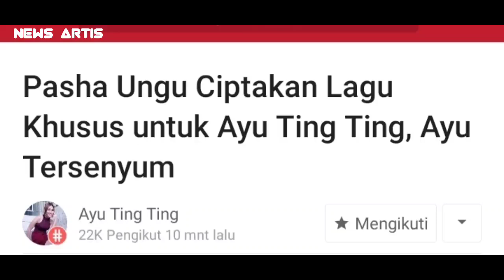KABAR TERKINI - KABAR BAHAGIA AYU TING TING DICIPTAKAN LAGU OLEH PASHA UNGU